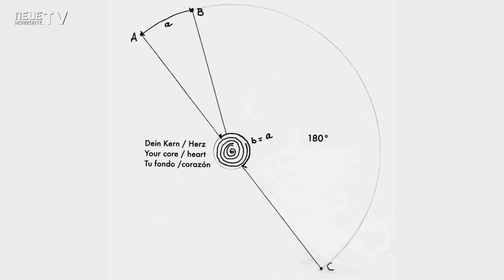Wege entstehen beim Gehen - Asja Schrödl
Während die einen von Wandel reden, gibt es Menschen, die den Wandel leben.
Asja Schrödl begleitet als Mentorin Menschen & Unternehmen, die für Wandel im Kleinen und Großen bereit und offen sind. Dabei geht es weniger um neue Methoden, als um die Kraft der Entscheidung, die Liebe, den Mut zum Nichtwissen und um das Vertrauen darin, dass Wege entstehen, indem wir beherzt losgehen.
Wie sehr Asja das selbst vorlebt - trotz oder gerade mit einem Blackout kurz vor unserem Gespräch, was sie mit Götz Wittneben verbindet und was eine Hornisse damit zu tun hat - das erfährst Du in diesem Gespräch.

➡️ Bankverbindung: DE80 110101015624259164 - Verwendungszweck "Neue Horizonte"
➡️ Bitcoin Spenden: 1BzJzTnsnzGC1YLV7amESynbzfpZWAmHUM
➡️ Ethereum Spenden: 0x884cd6c7bf048fa8fc49d8939b96cca3275b7422